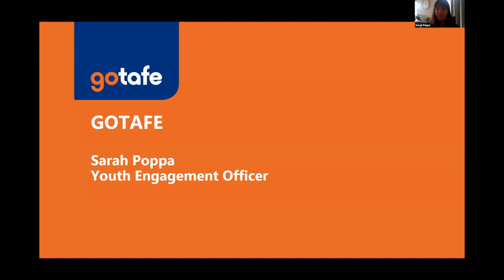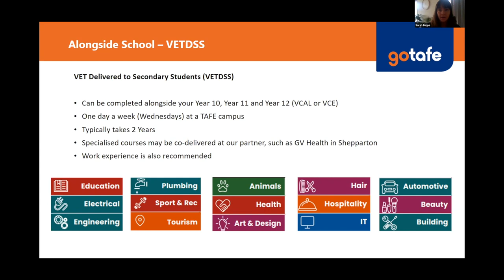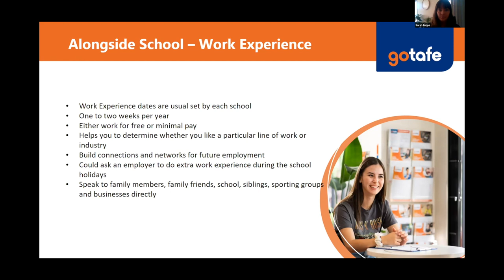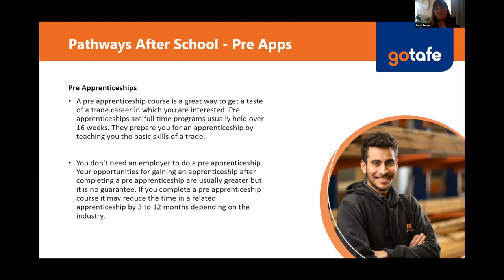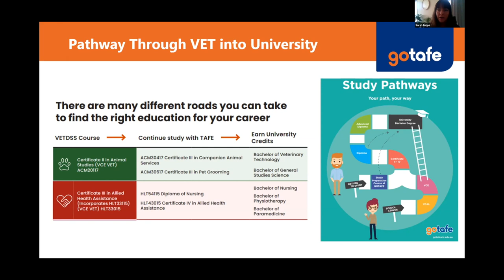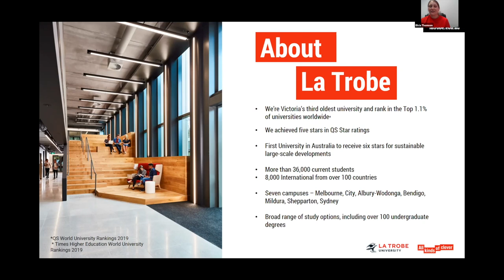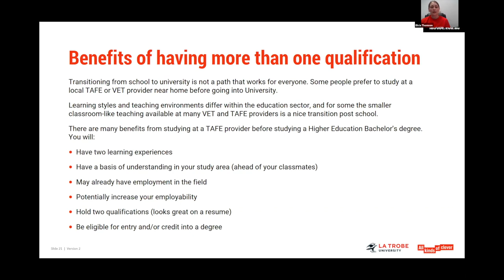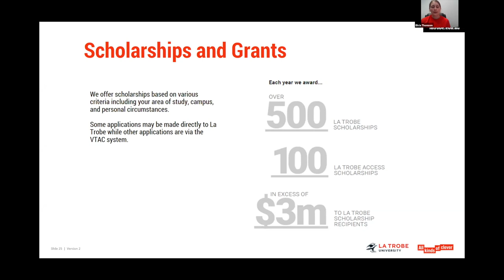TAFE Credits & University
Virtual Careers Week - Day 3, Session 5E.
Recorded live on Wednesday 19 May 2021.